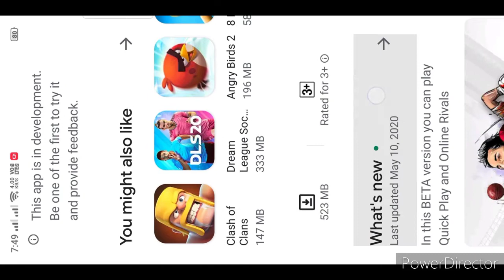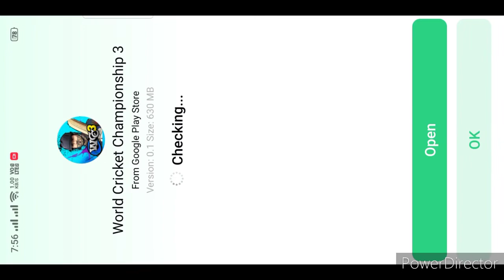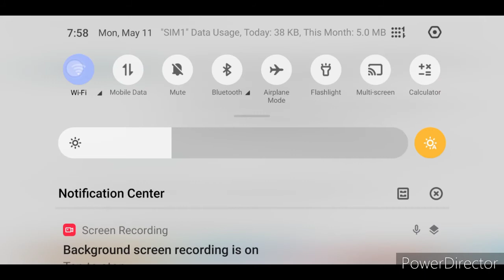WCC3 beta version released and full review and detailed.what's new in the game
WCC3 beta version released game full details and review .
WCC3 beta version what's new in the game .
In WCC3 beta version we cane only play quick match